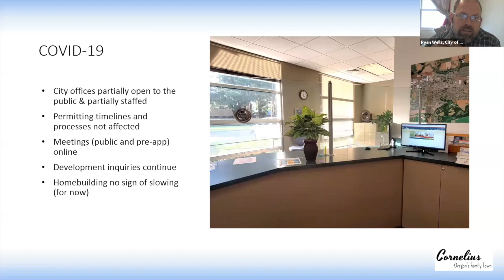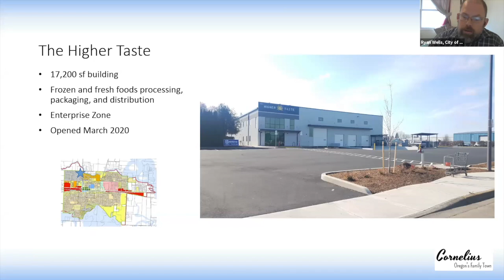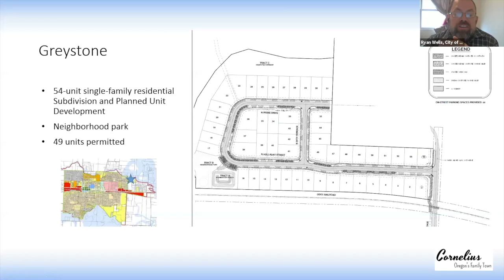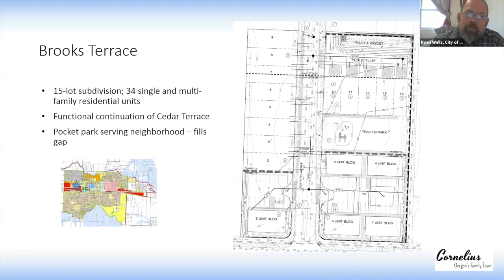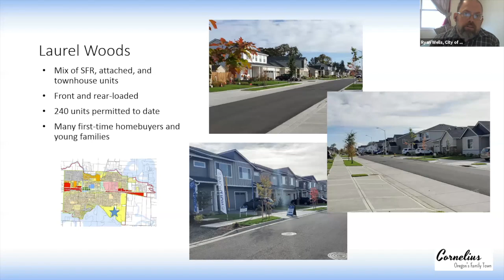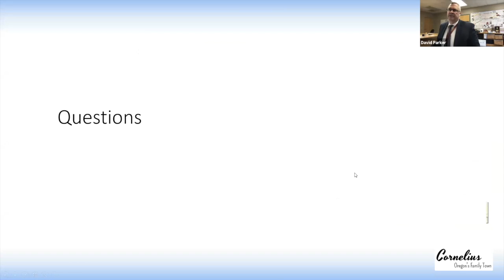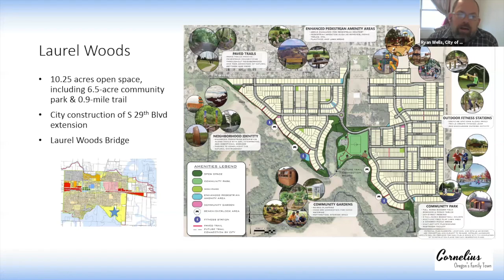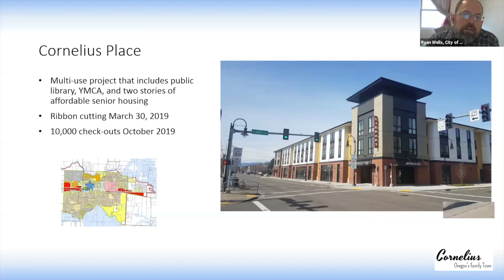Program: Ryan Wells, Cornelius Community Development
During our Dec. 9, 2020 Rotary Club of Forest Grove Zoom meeting, Cornelius Community Development Director Ryan Wells updated us on the positive commercial and residential growth that is taking place in the city.